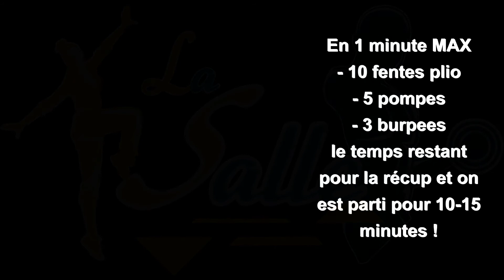Training by Enrique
Avec un léger différé, Enrique est en direct de La Salle